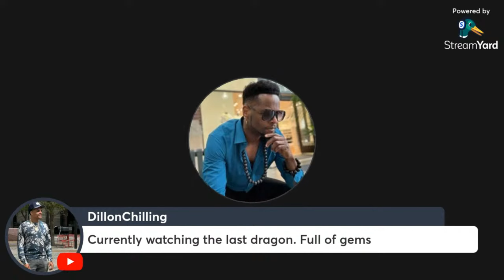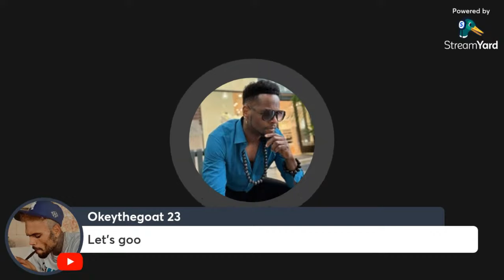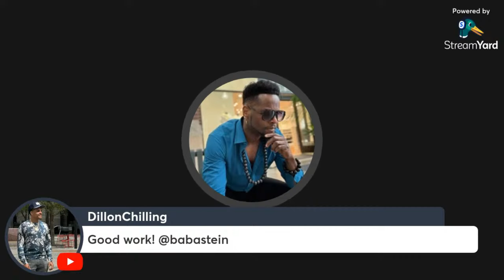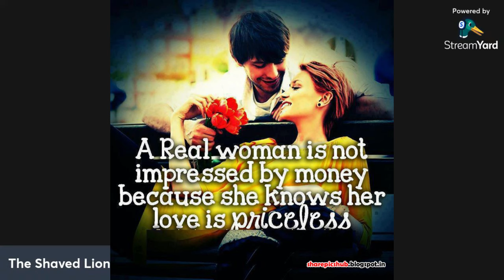SEMEN RETENTION - TAKE YOUR LIFE BACK WITH SR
TheShavedLionKing